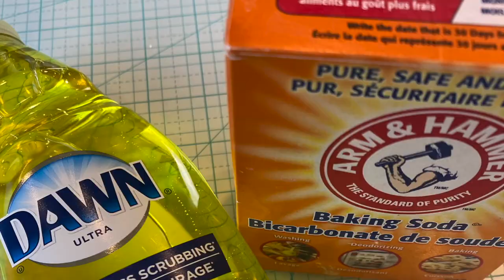How to Make the Perfectly Rounded Wax Seal: A Card Hack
This video will show you how to make the perfectly rounded wax seal using a simple scrapbook card hack you have in your craft room.  Learn how to mass produce wax seals with this fast and easy tip and learn how to clean your wax warmer and spoon with simple household cleaning products.

Fusion Scraper:

Wax Seal Stamp: